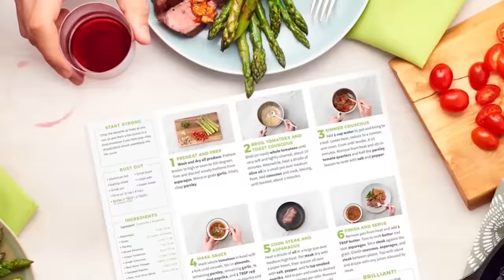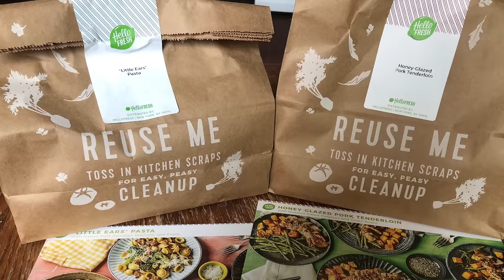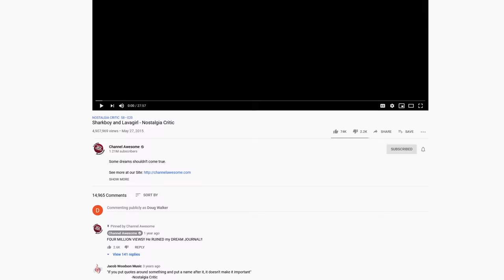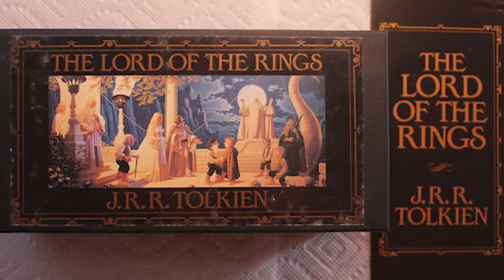The Animated Lord of the Rings - Nostalgia Critic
Everyone knows the Peter Jackson version, but years earlier animation director Ralph Bakshi gave his unique take on the famous story. Is it worth looking up? Yes...for the most part.  The Nostalgia Critic takes a look at The Animated Lord of the Rings movie.

The Lord of the Rings is a 1978 animated dark fantasy adventure film directed by Ralph Bakshi. It is an adaptation of J. R. R. Tolkien's high fantasy epic The Lord of the Rings, comprising The Fellowship of the Ring (1954) and the first half of The Two Towers (1954).